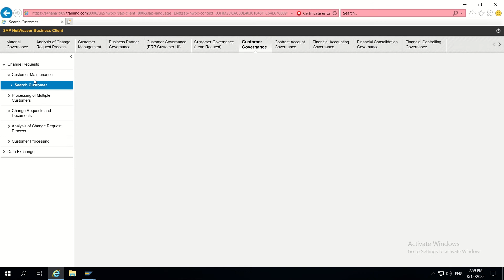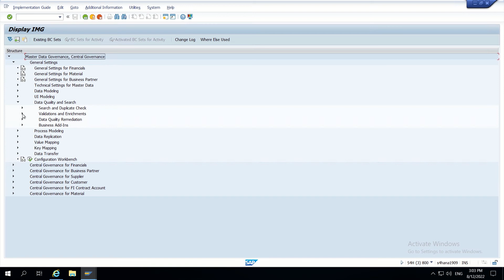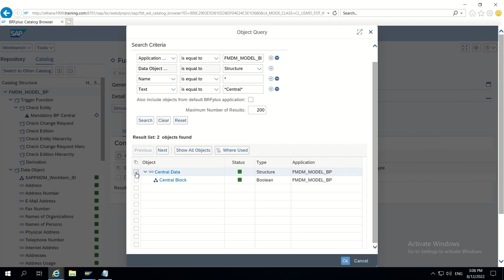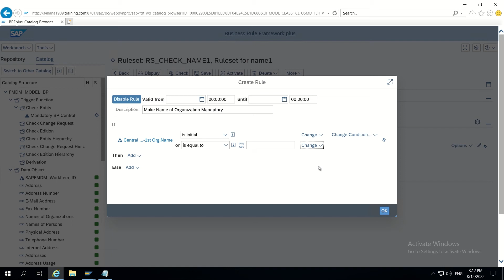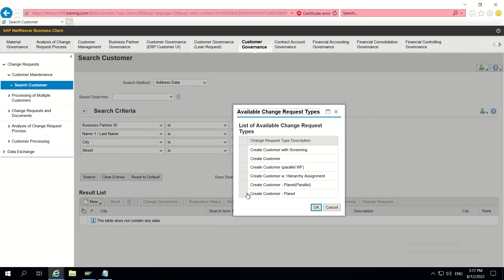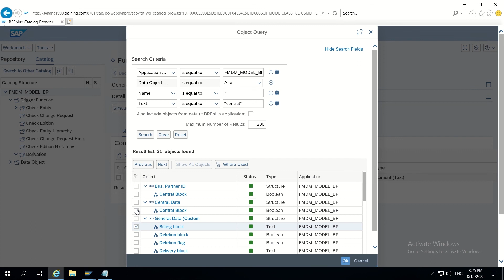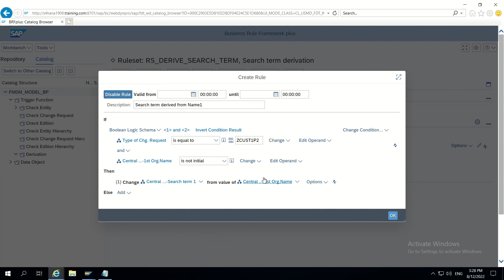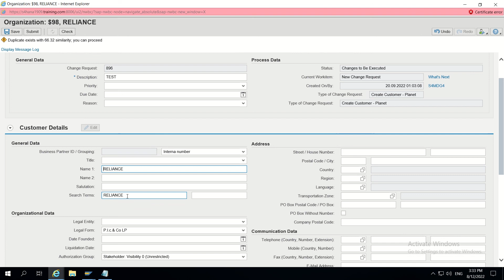Validation and derivations in BRF+ in SAP MDG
Hello Guys,

Following is the most important point while doing BRF in MDG validations or derivations.

Please follow naming convention. Its not like developer recommentation. Its SAPs necessity here. Without naming convention, validations and derivations doesn't work in BRF.

For validation:
CHECK_{ENTITY_NAME}.
For Derivation:
DERIVE_{ENTITY_NAME}